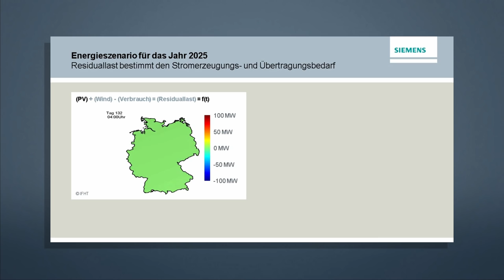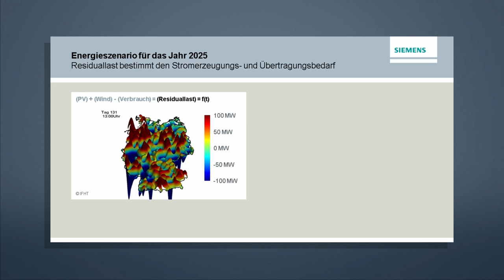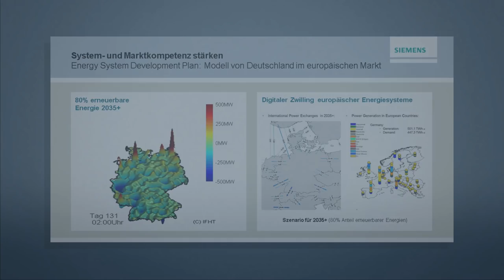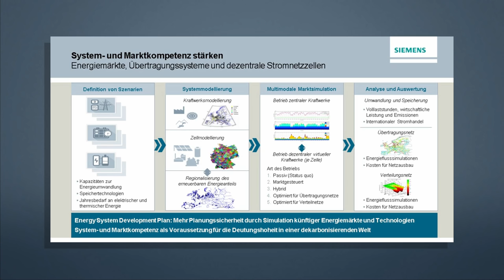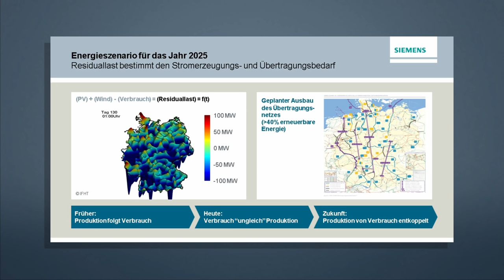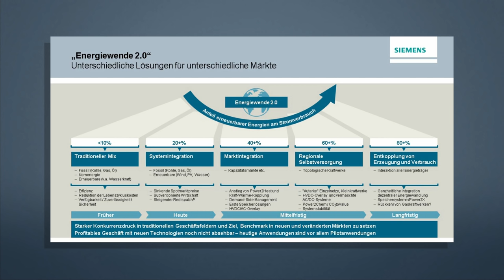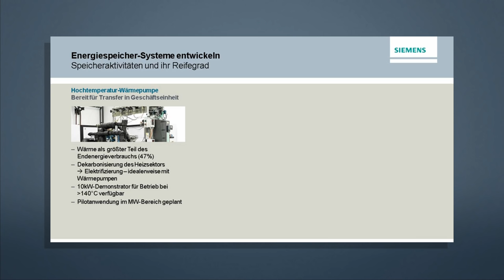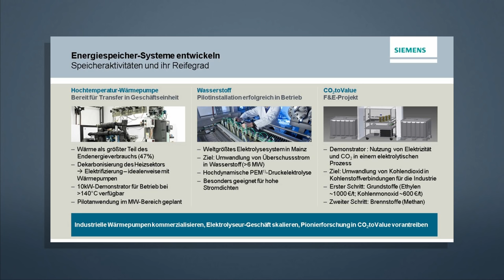Expert talk with Prof. Armin Schnettler: Energiewende 2.0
Prof. Armin Schnettler, Siemens AG, talks about Siemens research activities in Energy and Electronics (Energiewende 2.0) and about Future of Energy (Handelsblatt Jahrestagung, Berlin 2016)